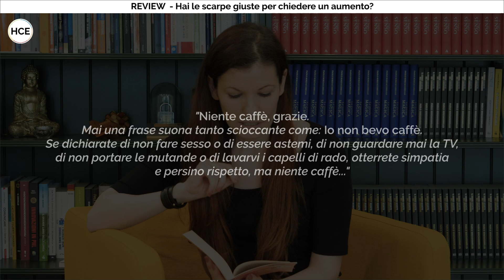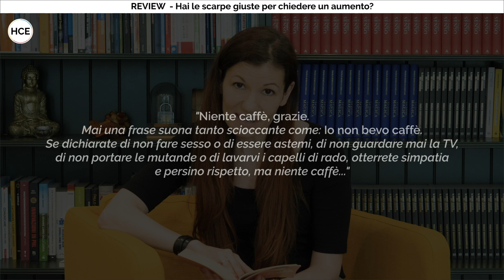Hai le scarpe giuste per chiedere l'aumento? - Judi James - video recensione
Hai le scarpe giuste per chiedere l'aumento? - Judi James

NEL VIDEO
La trainer HCE Eleonora Onorati parla del libro di Judi James, un testo teoricamente dedicato alla comunicazione non verbale. In realtà l'autrice tratta il linguaggio non verbale in modo fantasioso e, di certo, poco scientifico.

Ricorda: la comunicazione è importante e la conoscenza rende liberi.